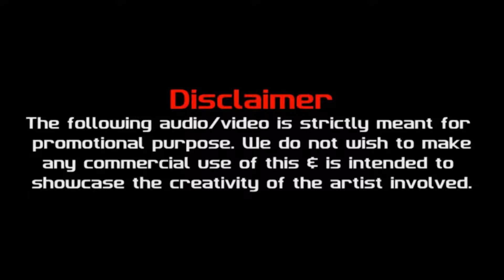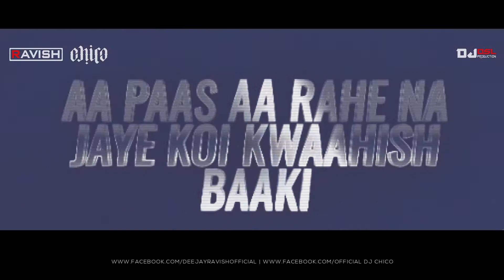Saki Saki | Musafir | Club Mix | DJ Ravish, DJ Chico & DJ OSL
● About DJ Ravish :

★ Awarded Best DJ of Rajasthan at Rajasthan Fashion Awards 2018.